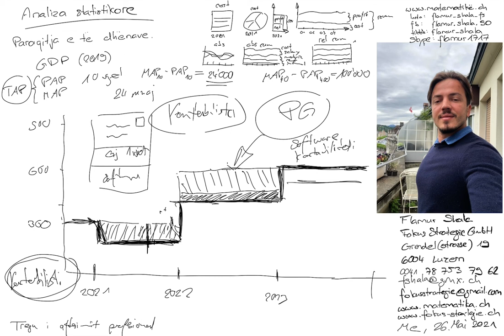Matematikë shqip: Analiza statistikore 28: Paraqitja grafike e të dhënave nga Flamur Shala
Skype: flamur1717